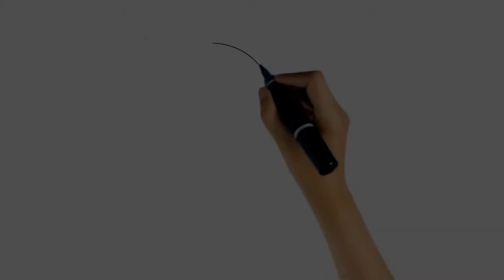Amazing Silver Carp Fish Cutting. Fish Steak